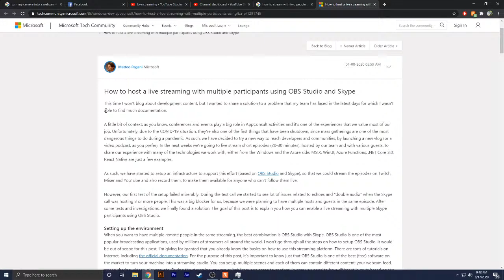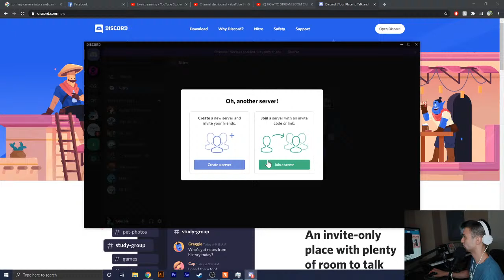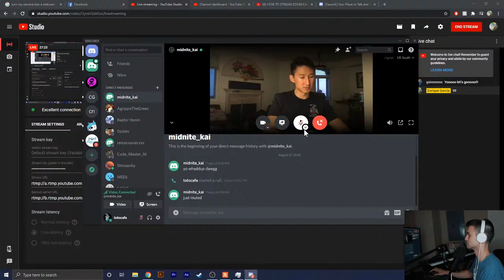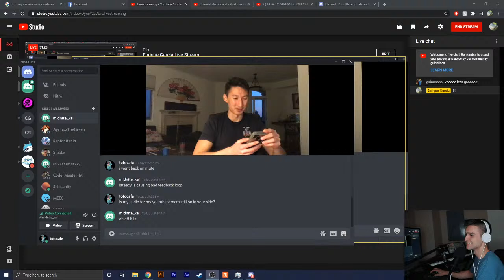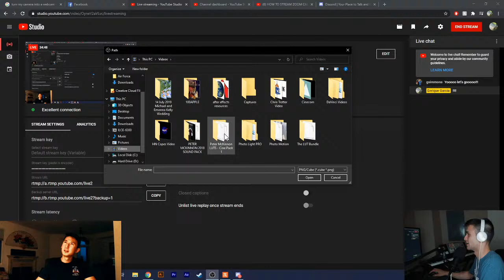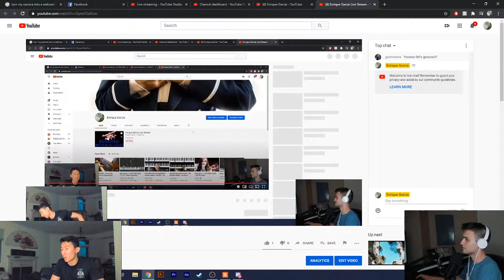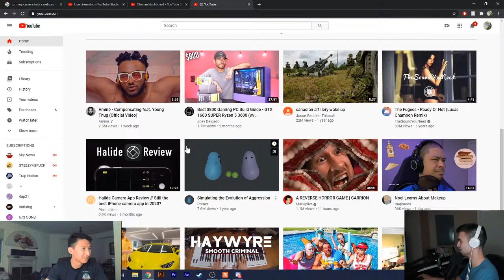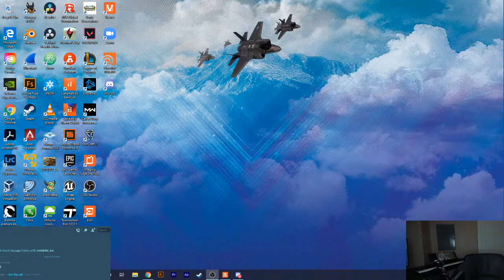Enrique Garcia Live Stream